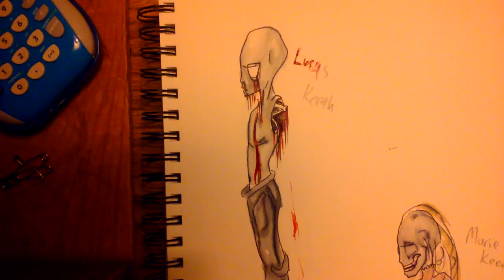Speedpaint - Lucas and Marie Keeth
Lucas and Marie Keeth, my original characters. Lucas doesn't have arms, and Marie seems to be missing a couple vital organs, but they seem to be the only undead uninterested in human flesh, and wishing to carry on their existence without the trouble of a war between humans and zombies.

Song - Control by Amarante